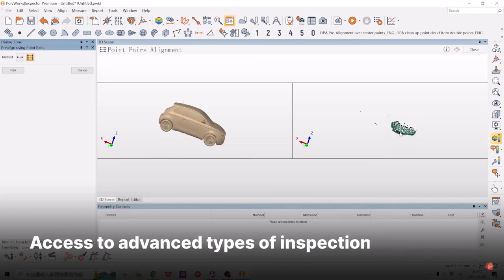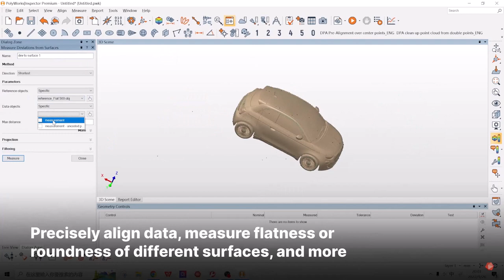Artec Metrology Kit: A complete, 2-micron photogrammetry solution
Meet Artec’s brand new 2-micron, DAkkS and VDI certified photogrammetry solution with metrology-grade precision and high-end volumetric accuracy. Use this 6DoF optical measurement system for inspection, reverse engineering, referencing for other devices, and other high-accuracy industrial applications.

The Artec Metrology Kit is designed to be easy to use, capture scenes quickly, and is packaged for portability. Flexible enough to integrate into your workflow, the Metrology Kit is compatible with major software like Control X and PolyWorks, and with a new plugin in Artec Studio. Use it as a standalone optical measurement solution, or as a referencing tool for even higher 3D scanning accuracy over distance.